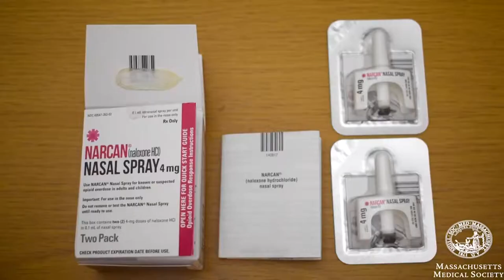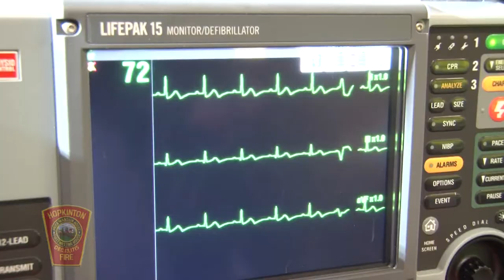Meet Your Neighbor: Maureen Bumiller